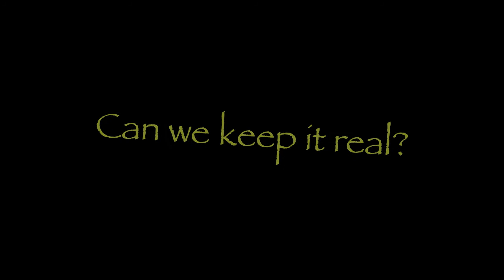All that I Got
Back to the 80's with me'lisa Morgan